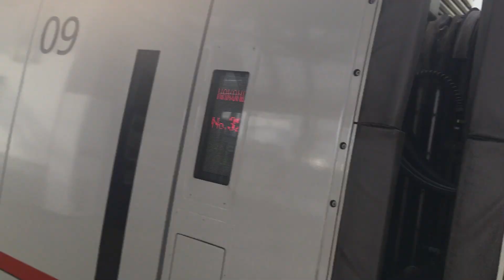特急ロマンスカー はこね 32号VSE 小田原駅に入線/ 小田急線 小田原1605発